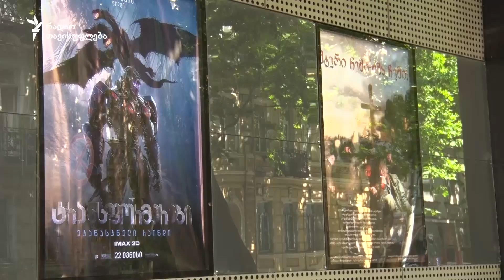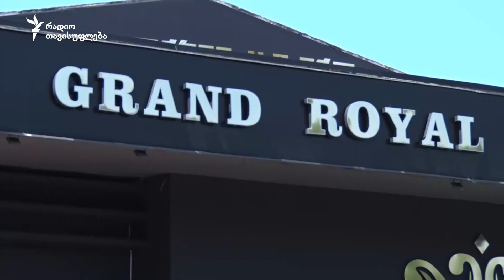გამქრალი კინოთეატრები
საქართველოში პირველი კინემატოგრაფიული სეანსი ჩატარდა სათავადაზნაურო თეატრში 1897 წლის 16 ნოემბერს, უძველესი კინოთეატრი კი 1909 წელს აშენებული „აპოლოა“, რომელიც კერძო კომპანიის საკუთრებაა და პირვანდელი დანიშნულებით აღარ ფუნქციობს.